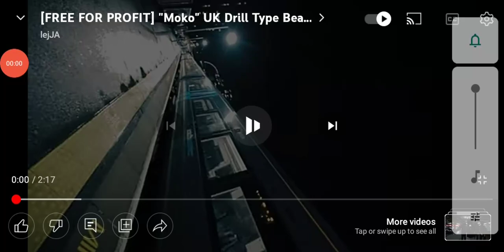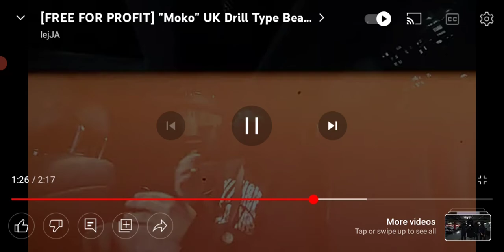IT-SAAC Lights Music: Moko